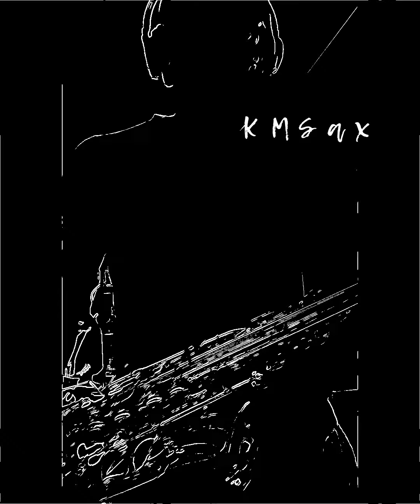Through The Years - Kenny Rogers Alto Saxophone Cover